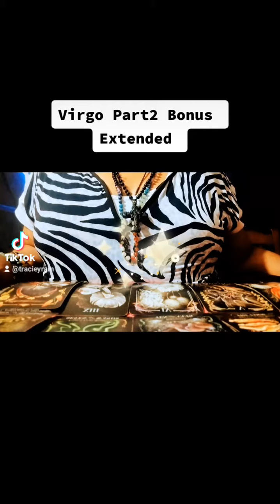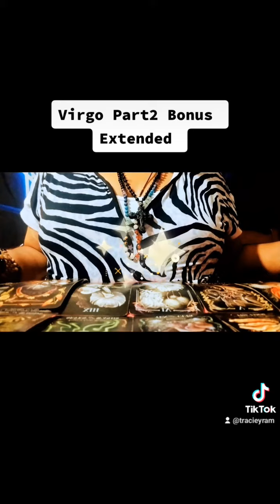Virgo Bonus Extended Part 2 Mid September Reading